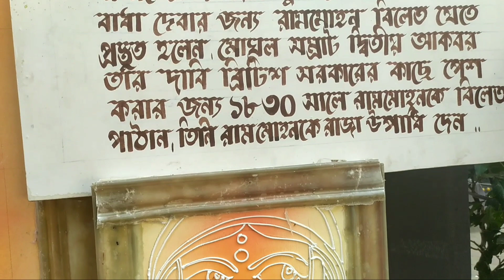Tridhara Durga Puja 2020 | Tridhara sammilani 2020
In this video that I shared about tridhara sammilani durga puja 2020 theme,preparation ...how they are ready. stay tunned

                                     " Ma aschey "

Bengali will celebrate Kolkata Durga puja 2020 in the month of october...

The fragrance in the air says maa is here. However in the midst of the corona virus pandemic will our city witness the same human spirit?

Mahalaya heralds the beginning of Durga Puja, a festival that celebrates the triumph of good over evil. It rejoices the win of Maa Durga, the collective embodiment of shakti over demon Mahishasura. Maa Durga is Omnipotent omniscient and omnipresent. This year has seen the worst pandemic and the continuing misery emanating from it. As we sing the agomani welcoming Maa Durga we hope and pray that Maa will also defeat this pandemic wiping out all the miseries and sufferings of all of her children.